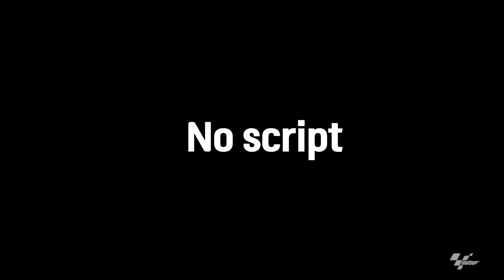We asked MotoGP rider Miguel Oliveira to film himself for one day...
Life during the last few months hasn't quite been the same for us all... so we asked Miguel Oliveira to film himself for one day and in return, we would edit a video for him to show you guys a day in his life!